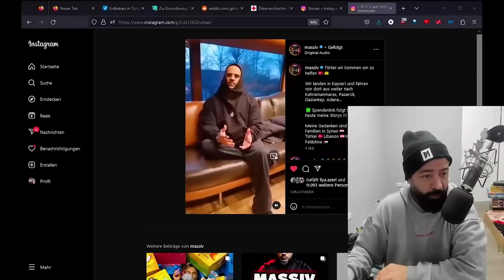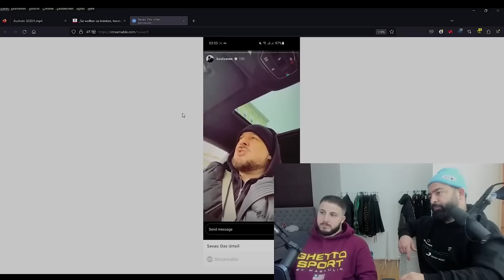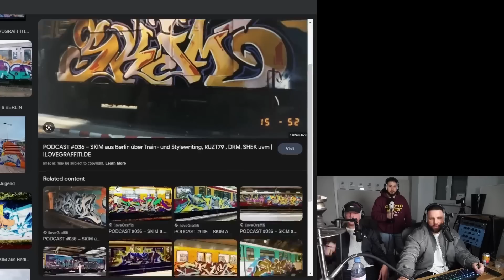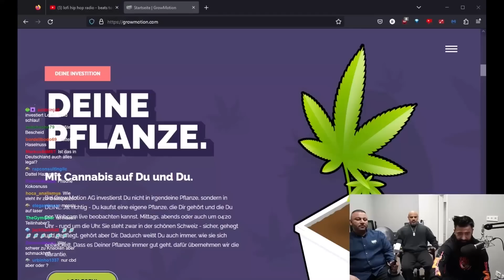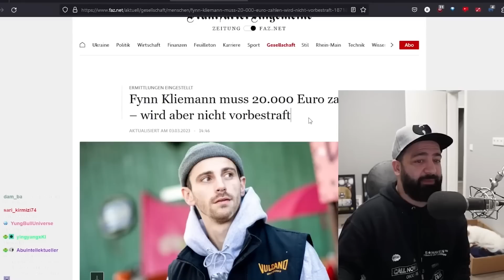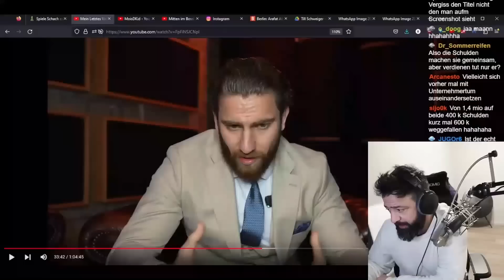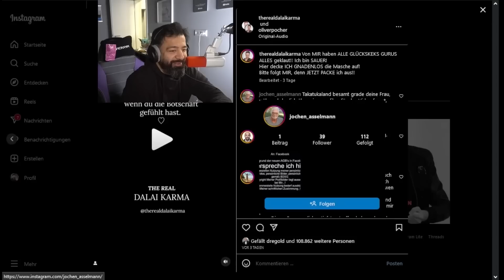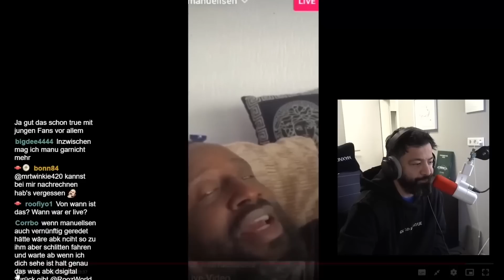Das war 2023 auf RoozWorld: ein (fast) vollständiger Jahresrückblick!